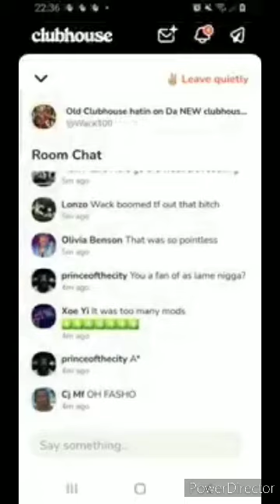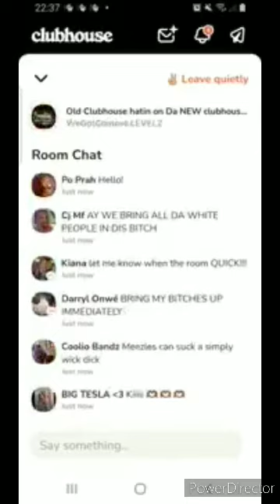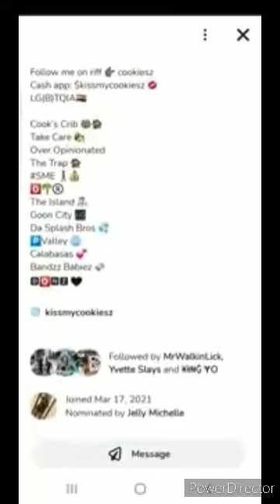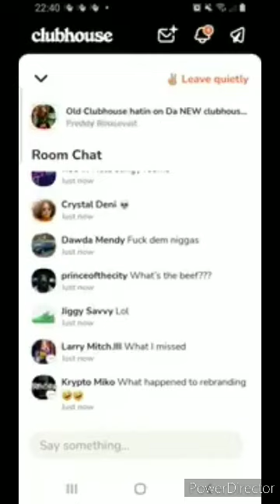Celeb THUG WACK 100 changed club ELLLLLLLLO 😛 IYKYK n LETS BOMB WACK 💀 "Da streetz want Violenceeee"